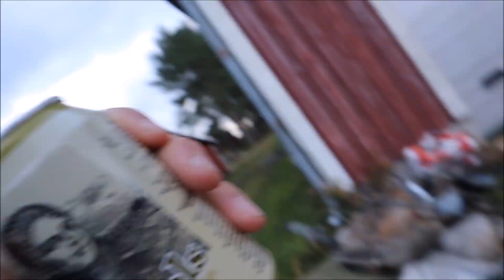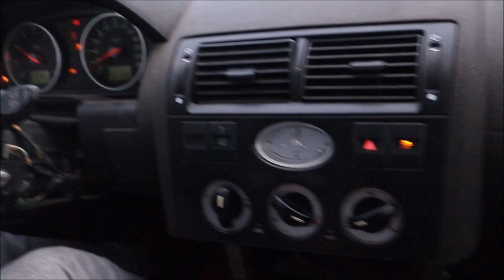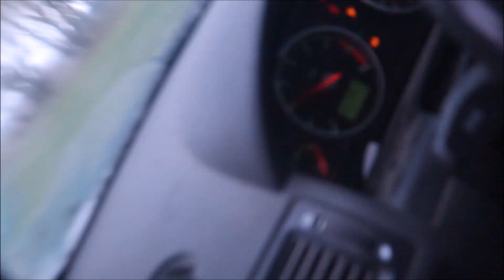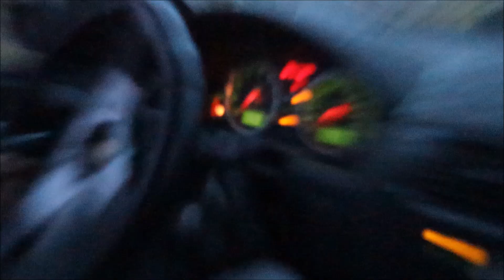Rallimondeon lopunhetket!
Päästetään mondeo kärsimyksistään pienen hauskanpidon kautta ;D

Tilaa ny kanava ees säälistä ;)